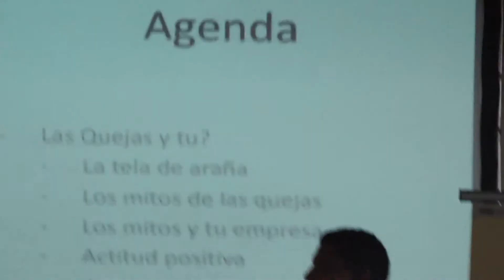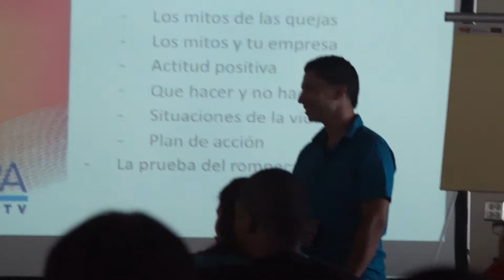JOSE GABRIEL 771